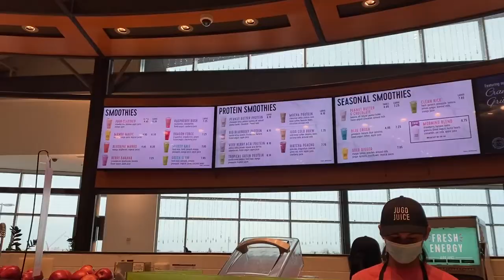calgary vlog | christmas shopping w/ lauren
uploaded a little late but just a short christmas shopping episode with me and you'll get to meet my friend lauren!